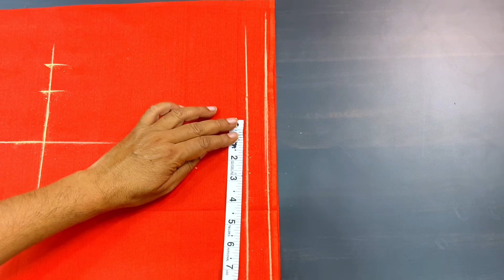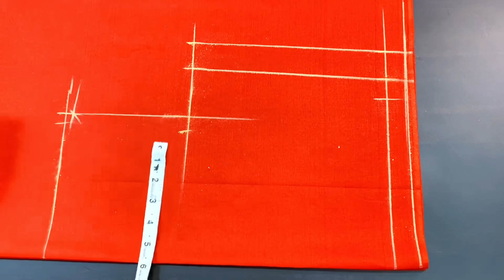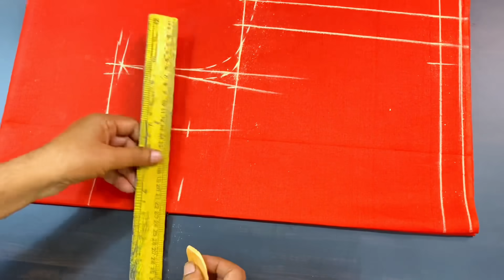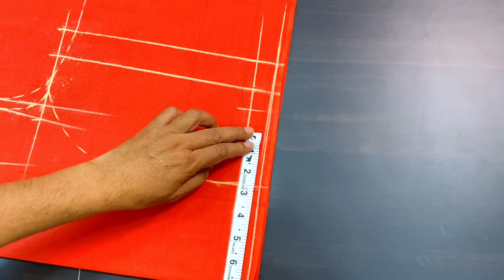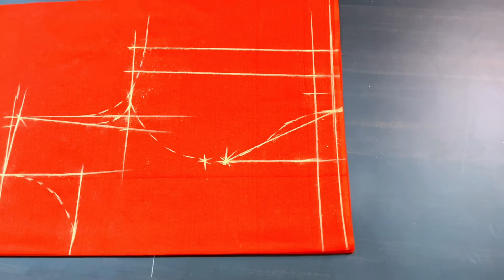अब तक का सबसे खूबसूरत डिज़ाइनर ब्लाउज़ कटिंग | New trendi Net and Belt pattern blouse cutting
hello friends mai hu rajan aur swagat hai aapka hamare channel dileep tailors and boutique me
aaj is video me naye tarike se princess cut blouse ki cutting dekhenge , ye ek shandar designer pattern hai jisme belt laga hua hai jo aajkal kafi trend me hai isko katne ke liye dekhenge wo bhi direct kapde par ummid hai ye video aapko jarur pasand aayega..

नमस्कार दोस्तों मैं हूं राजन आप देख रहे हैं हमारा चैनल दिलीप टेलर्स एंड बुटीक दोस्तों इस चैनल पर आपको रोजाना सिलाई से जुड़ी हुई रोचक वीडियोस मिलती रहती हैं मेरी कोशिश आप सबको सरल तरीके से कटिंग और सिलाई बताने का होता है आपको हमारे चैनल पर कटोरी ब्लाऊज, बेल्ट ब्लाउज, सिंगल टैक्स वाले ब्लाउज, कॉलर वाले ब्लाउज, साथ ही आजकल चल रहे नए-नए ब्लाउज के डिजाइन, फैंसी ब्लाउज, डिजाइनर सूट ,प्लाजो पटियाला ,चूड़ीदार और सभी तरीके से लेडीज वियर की सिलाई और कटिंग का वीडियो मिलता है दोस्तों अगर आप मुझसे सिलाई और कटिंग सीखना चाहते हैं आपको अगर किसी भी तरह की समस्या है तो आप मुझसे व्हाट्सएप पर सिलाई सीख सकते हैं और अपनी समस्या का समाधान पा सकते हैं |

दोस्तों अगर आप हमारे चैनल को पहली बार देख रहे हैं और इसी तरह की वीडियो रोजाना देखना चाहते हैं तो आप हमारे चैनल को सब्सक्राइब जरूर कर लीजिए और साथ ही बैल बटन को भी दबा दीजिए ताकि हमारे हर एक वीडियो का मैसेज आपको मिलता रहे दोस्तों वीडियो को लाइक और शेयर भी जरूर करें|